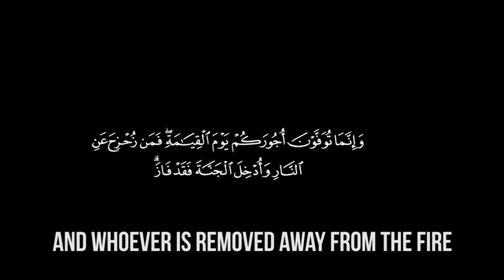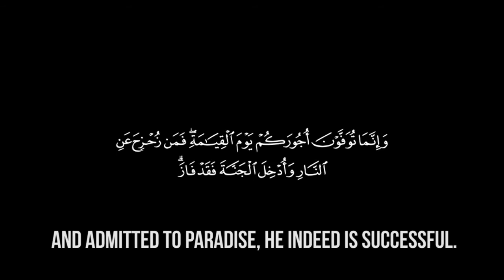Lobuvethi Zuvaanunney.. ! - Sheikh Adam Shameem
Sheikh Adam Shameem A.dh Mahibadhoogai dhevvi dharu "Aahayaatheh "